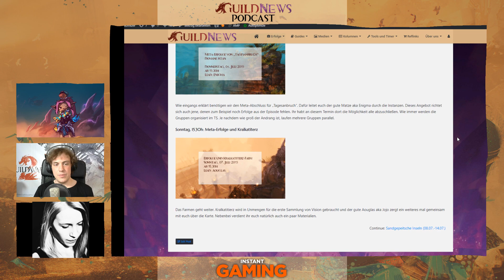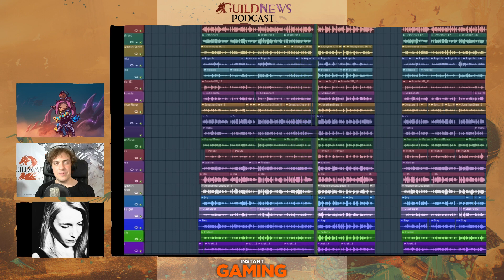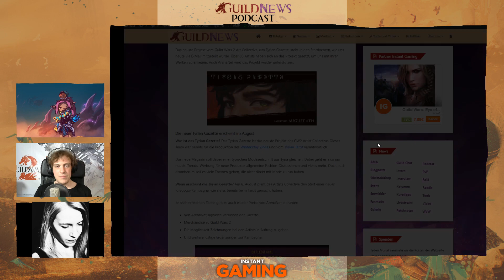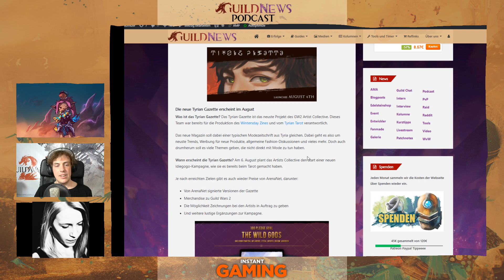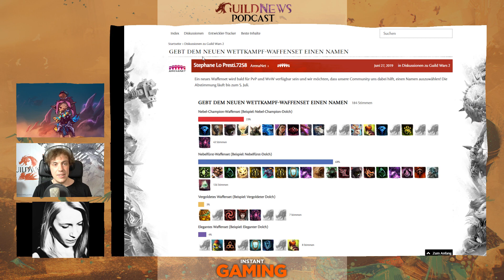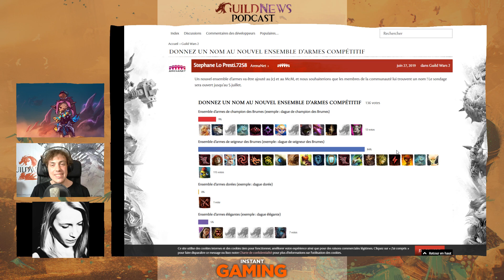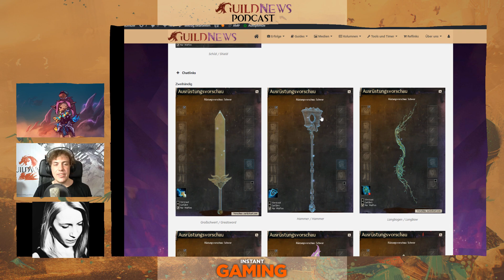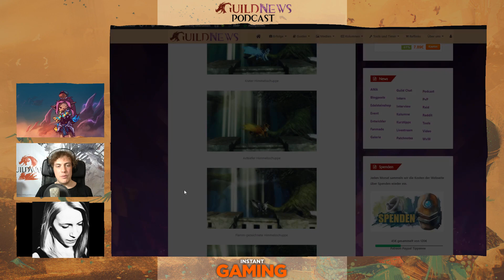GuildNews Podcast Nr. 299 - News der Woche und eure Fragen